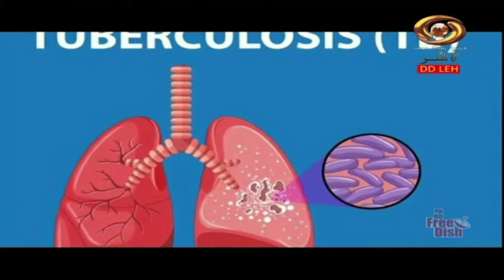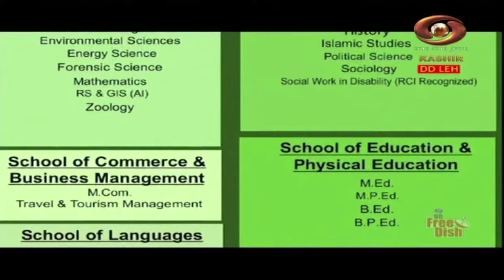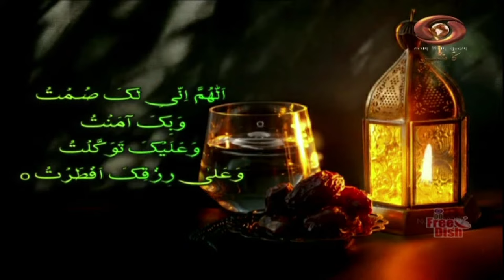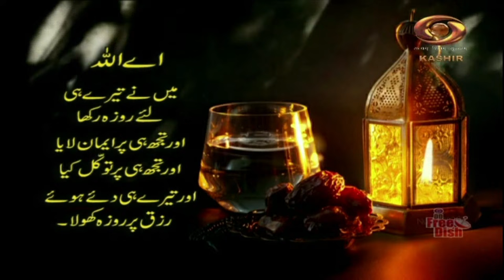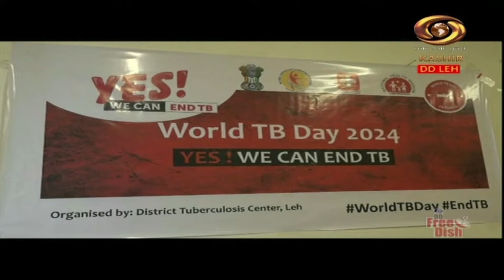Ladakhi Programme | DD Kashir | March 24, 2024